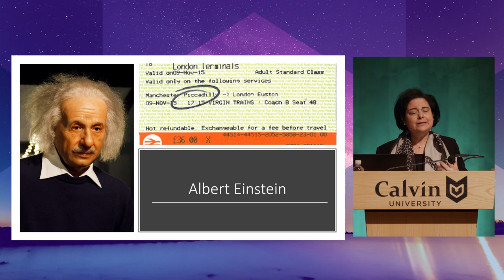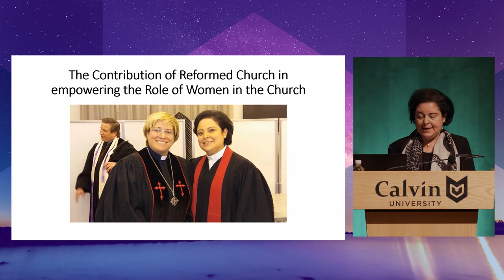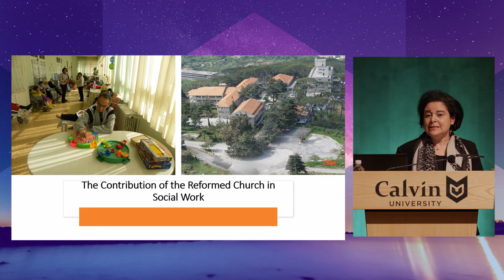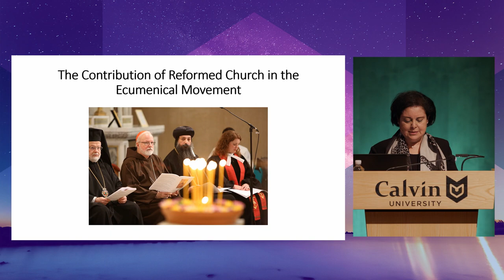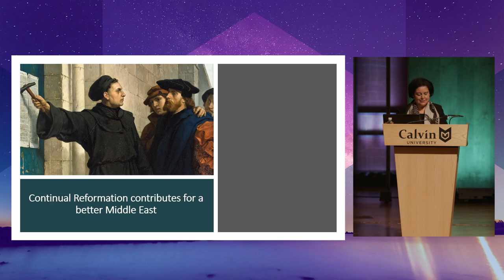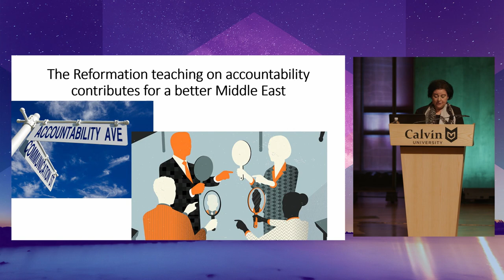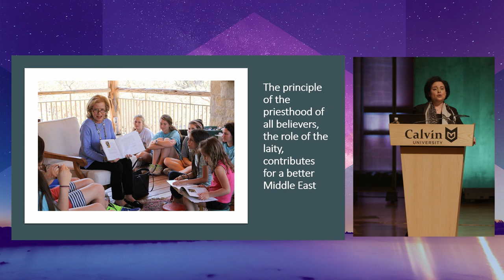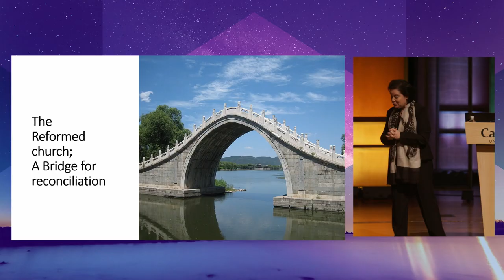The Reformed Church in the Middle East: Hopes and Challenges | Najla Kassab | Calvin University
President of the World Communion of Reformed Churches and ordained minister in the National Evangelical Synod of Syria and Lebanon, Najla Kassab discusses the Reformed church in the Middle East today.